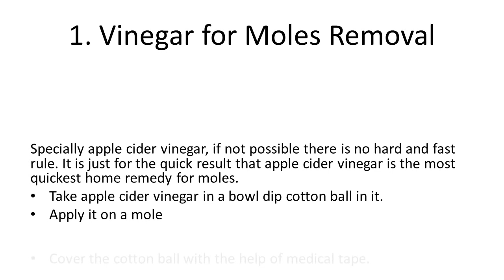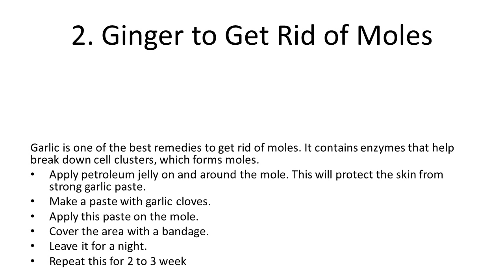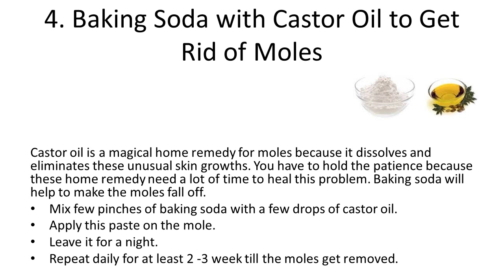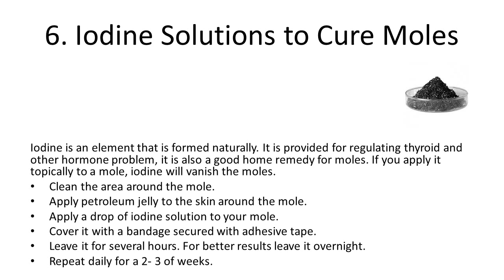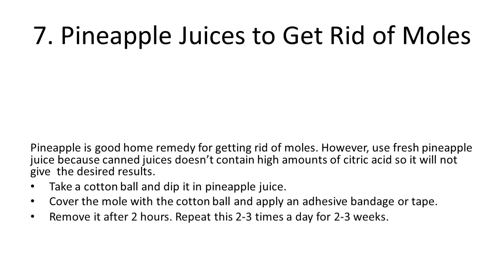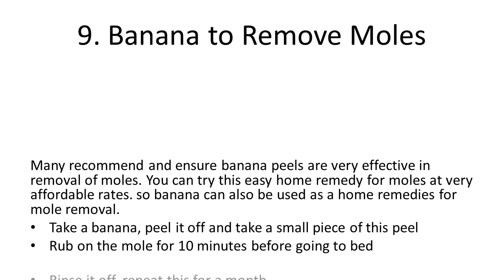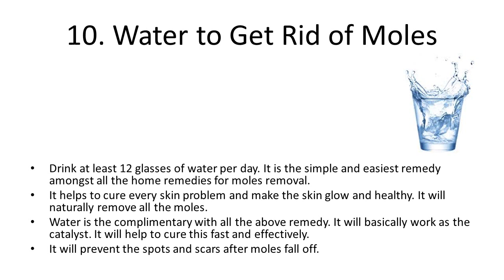Home Remedies for Moles Removal Naturally | How to get rid of moles | mole removal home remedies